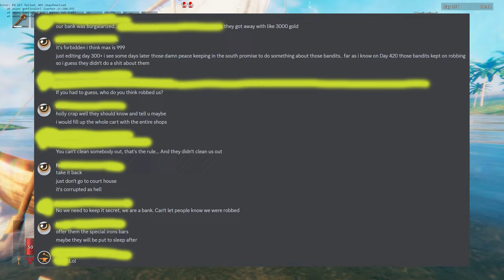Lord Ivar will provide! // Valheim Roleplay S10 // 1️⃣4️⃣ (371-374)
So this is the idea.. Everytime i come there is another thing to fill 😉

0:00 - Will provide
0:24 - The southern people
3:44 - Everyone are talking about that!
10:01 - Will provide..